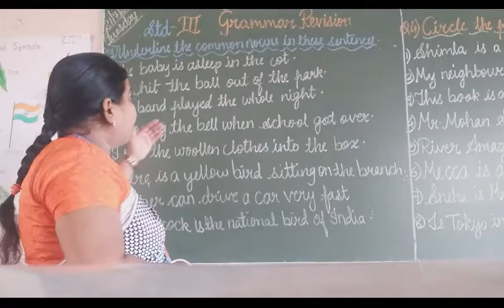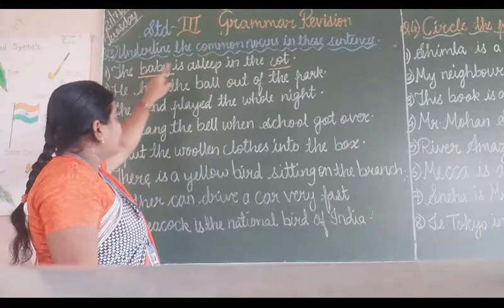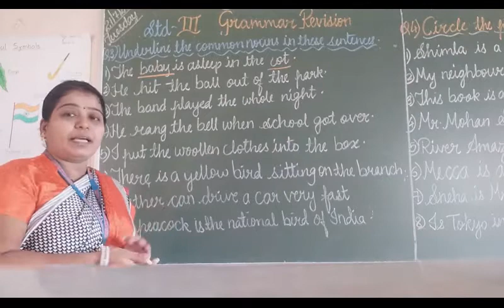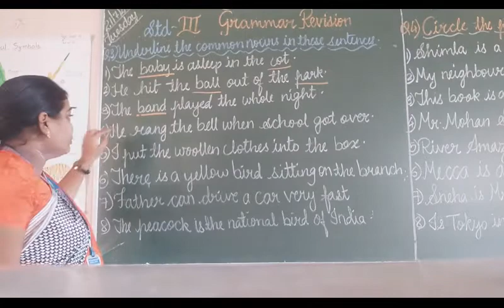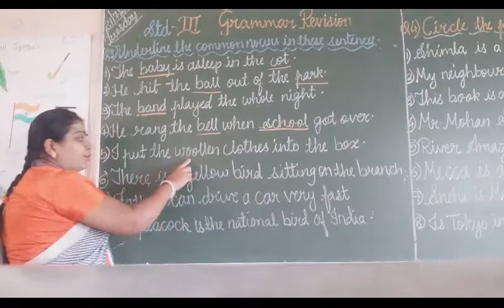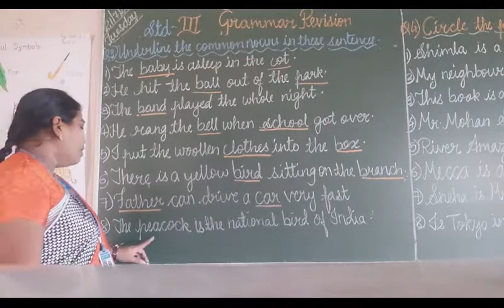Std 3 Grammar Revision part 3